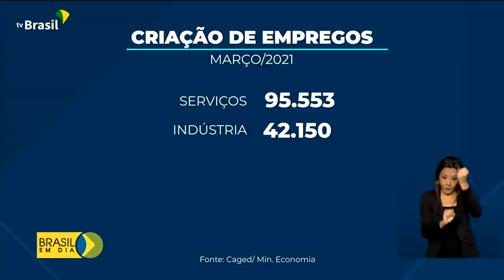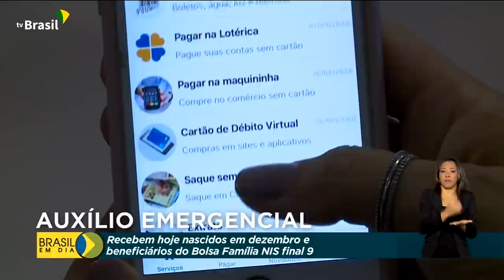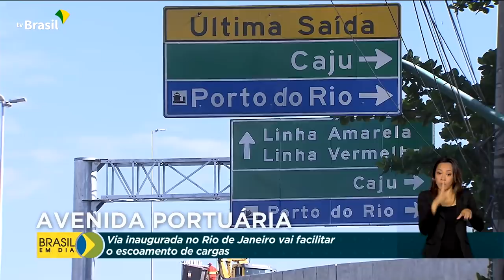Brasil em Dia - 29 de abril de 2021